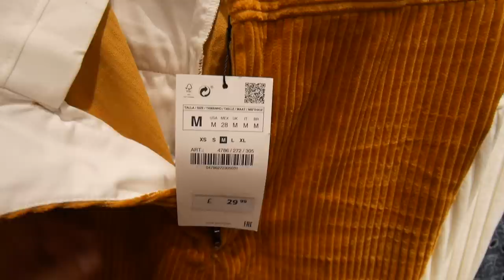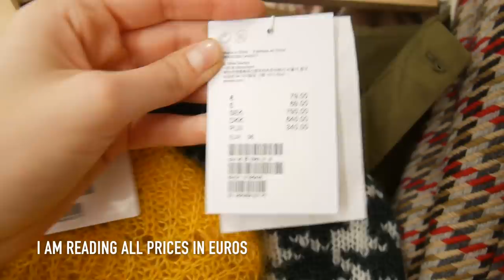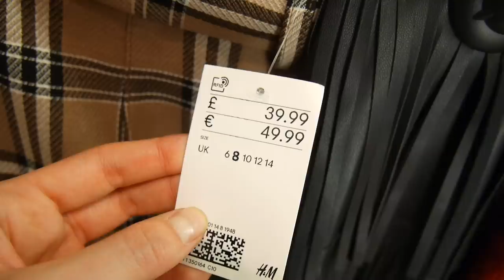Come Shopping With Me And Try On In Store : TopShop, Zara, H&M, Other Stories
Hello my dear viewers! Today we are going shopping again. Hope you guys will enjoy this video. All items listed velow
K

ITEMS TRIED ON:
ZARA